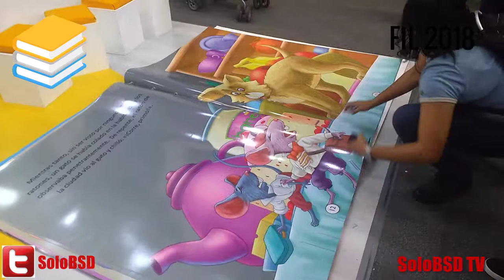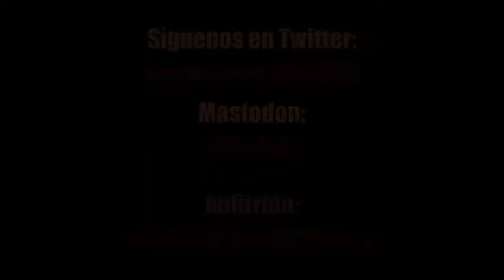SoloBSD TV - FIL Guadalajara 2018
Visita a la Feria Internacional del Libro 2018
Guadalajara, Jalisco